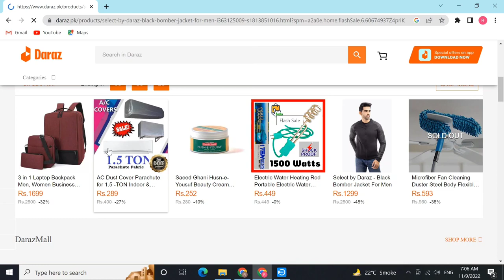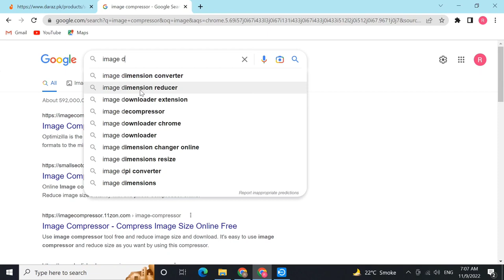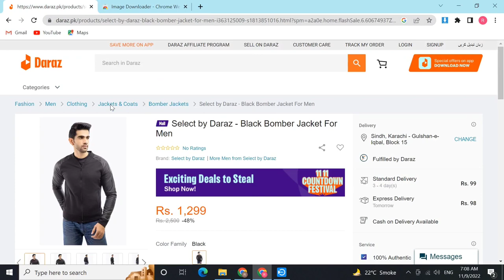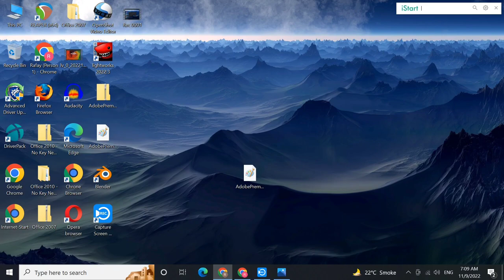How to Download Product Image from Daraz and Amazon | Tecnical Rafay